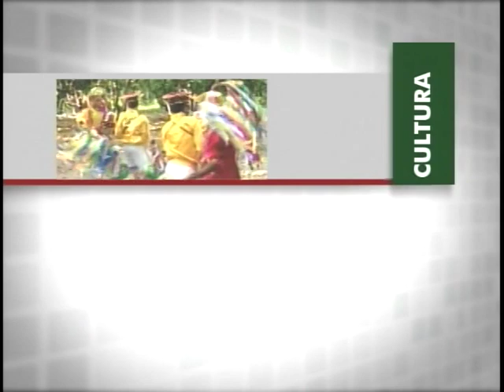Novo modelo de gestão do SUS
NBR ENTREVISTA:  A gestão do Sistema Único de Saúde tem um novo modelo. Um decreto presidencial instituiu mecanismos de controle mais eficazes e instrumentos para que o Ministério da Saúde atue na pactuação e no monitoramento das ações realizadas na rede pública. Para falar sobre as principais mudanças no novo modelo de gestão, o convidado do programa é o secretário de Gestão Estratégica e Participativa do ministério, Odorico Monteiro.